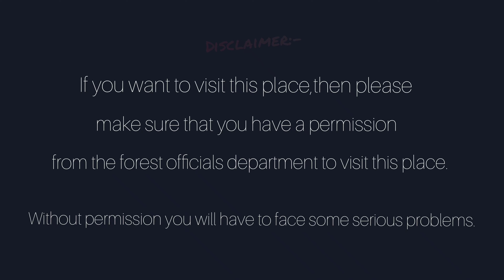Kalkeri view point dharwad | Best place to visit near hubli-dharwad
Kalkeri lies 11km North East to Dharwad. Has lush green forests around and a watch tower atop the hill.
Winters are good to visit.

Note:-This place is now not allowed to visit  for the public by the forest officials.Kindly take permission before you visit the place.Thank you.

📍If you liked my video in any way then please make sure to ,

Darshan Shah , song - Krish flute ❤️

kalkeri view point dharwad
kalkeri view point
places to visit near hubli dharwad
places to visit in hubli dharwad
tourist places in hubli karnataka
tourist places near hubli dharwad
tourist places near hubli within 100 kms
must visit places in hubli
best tourist places in dharwad